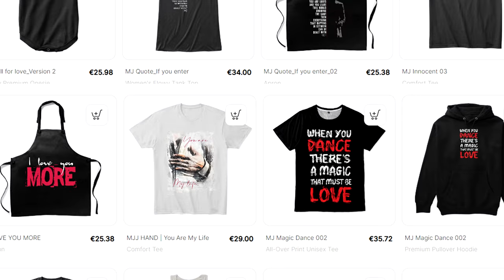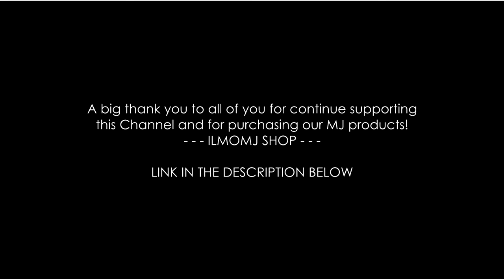Michael Jackson 15th Death Anniversary Tribute 06/25/24 ♥ღ My Endless Love ~xyanaღILMOMJ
This is my tribute for Michael Jackson 15th Death Anniversary Tribute 06/25/24. I was  teenager when I totally felt in love with his... my firt Love!... like says in the lyrics of "Endless Love" song.
I use a cover of the song Endless Love, originally sung by Diana Ross and Lionel Richie, to pay tribute to Michael on this sad day.

We miss you Most Michael! We love you More! Rest In Peace.